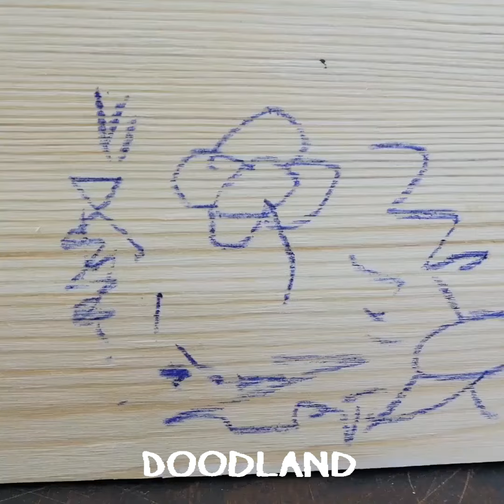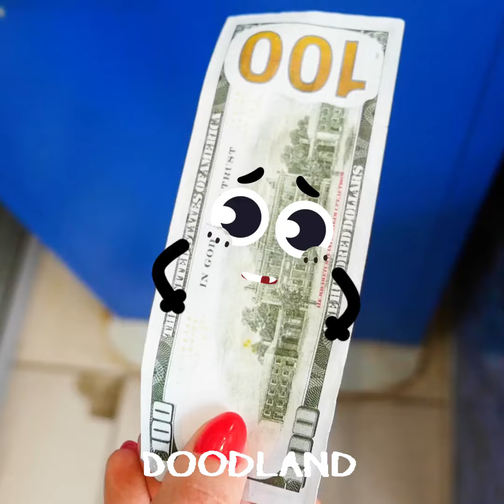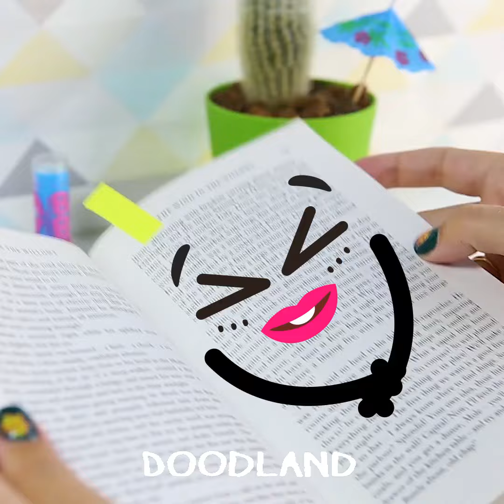Doctor VS Doodles in Everyday Hilarity! | Epic Everyday Battles & Funny Situations by DOODLAND